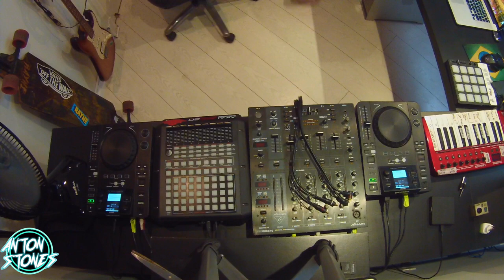Tutorial Dj Parte 1 - IntroduÇAo Cdj Mixer Termos Cabos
:::::::Conteudo ::::::::
Template FL Studio 20 Free➜ __
:::::::::Links:::::::::::: (Social)